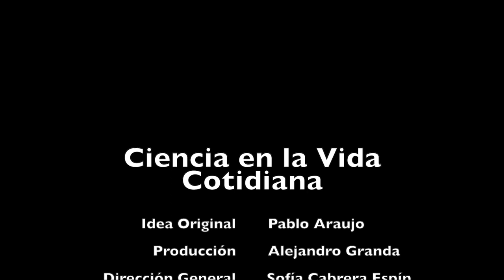Carpool con Ana Gabriela Valdiviezo (la otra cámara)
En este video compartimos "la otra cámara" que acompaña a Sofía Cabrera Espín, Pablo Araujo Granda y a nuestra invitada Ana Gabriela Valdiviezo.
Este carpool científico fue grabado un 14 de octubre de 2022